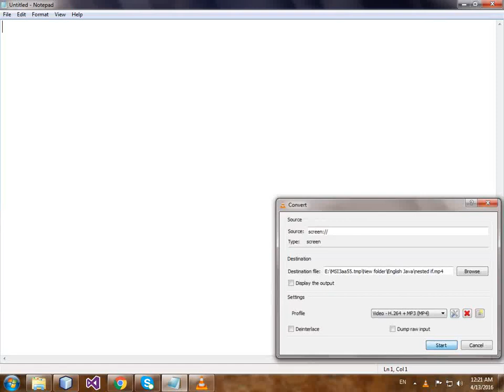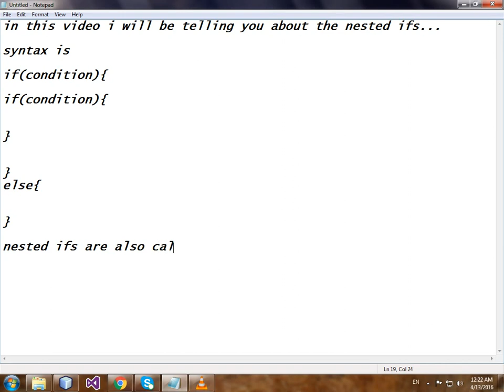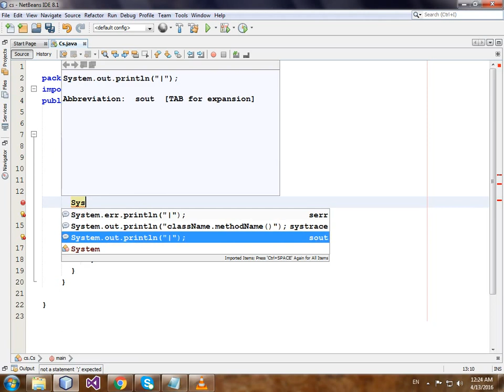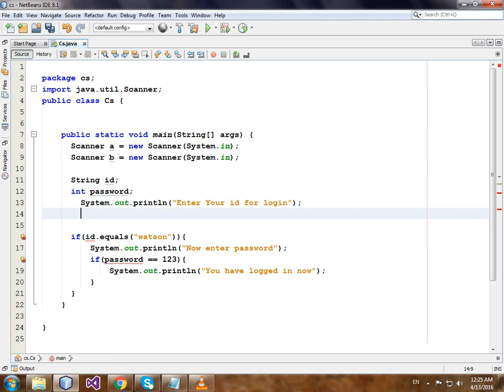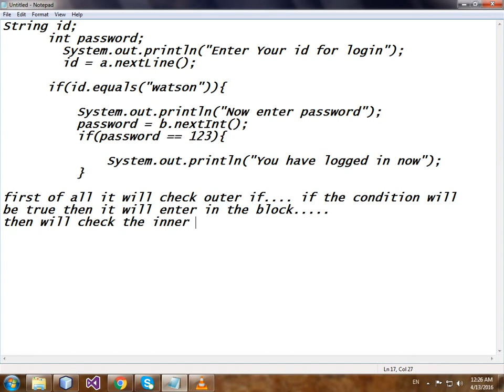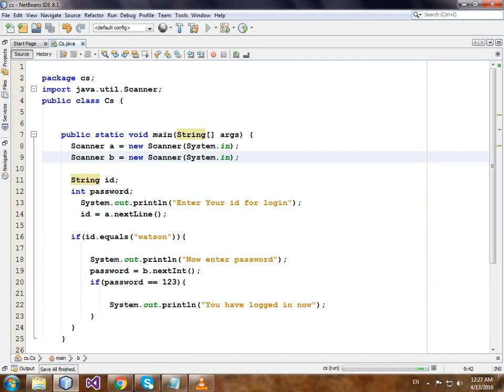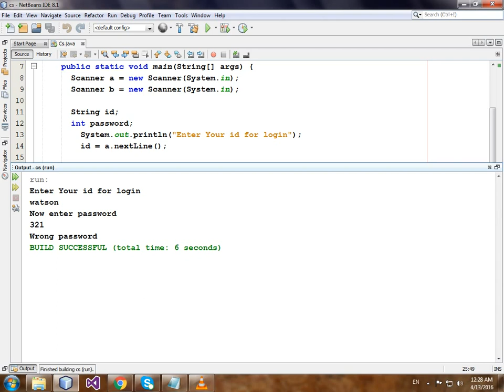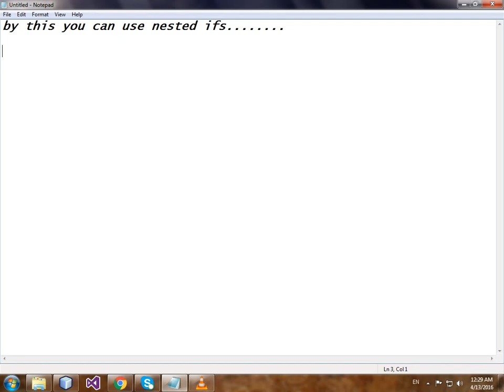For Beginners | How To Use Nested If else Statements In Java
Nested ifs are the child ifs. syntax is defined in this video for nested ifs, if else etc.